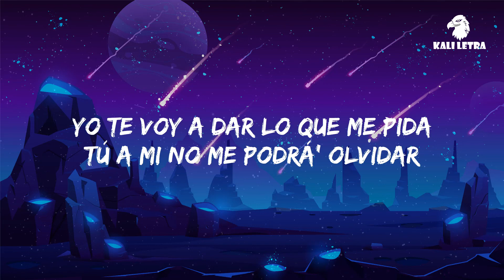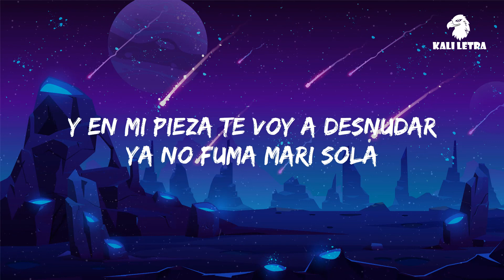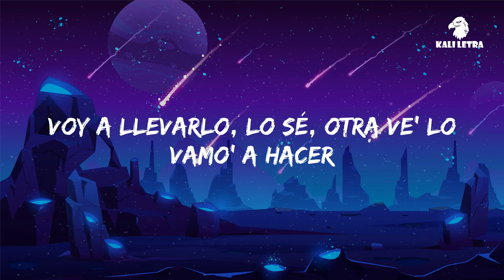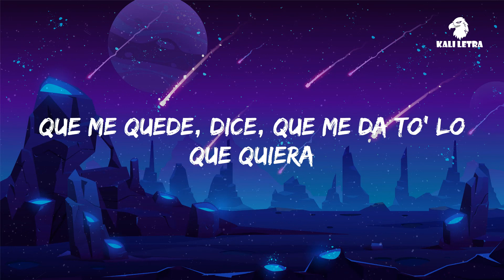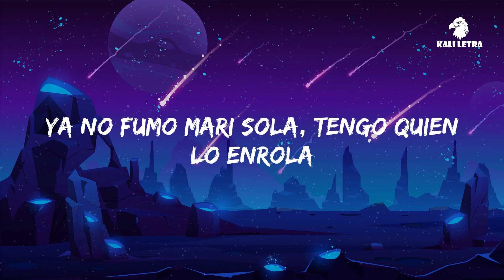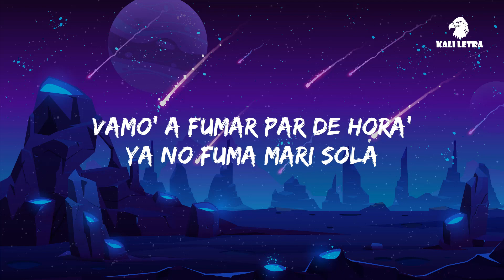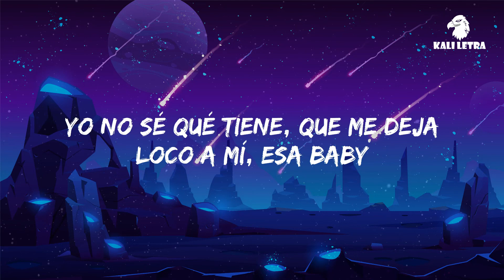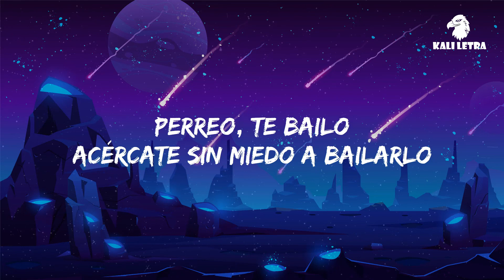MARISOLA REMIX (Letra / Lyrics) | Kali Letra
CRIS MJ, STANDLY, NICKI NICOLE, DUKI, STARS MUSIC CHILE - MARISOLA REMIX (Letra / Lyrics) | Kali Letra

🎵 CRIS MJ, STANDLY, NICKI NICOLE, DUKI, STARS MUSIC CHILE - MARISOLA REMIX Letra |  Kali Letra

Mami linda
Chile y Argentina
Una nena sencilla
Como Arcángel, la maravilla
Me gusta cuando tú te arrodilla'
Yo te llevo a doscienta' milla'
Y te voy a dar lo que me pida'
Tú a mí no me podrá' olvidar
Yo quedo loco cuando te pone' a bailar
Y, en mi pieza, te voy a desnudar, ah-ah
Que yo soy tu mata cola y te como la popola
Ya no fumo mari sola
Como unos porrito', me puedo enrolar
Y, despué' de eso, yo te voy a secuestrar
Solo por un par de hora' y te devuelvo a tu señora
Fumando se va el estrés, sabé' qué pasa después
No se puede hablar de tre' si somos do' en la pared
En lo oscuro, lo quemé, afuera de la disco, sé
Voy a llevarlo, lo sé, otra ve' lo vamo' a hacer
Mari sola, ya no, ahora enrola' por dos
Que me quede, dice, que me da to' lo que quiera
No ando sola, no-no, fumo sola, no-no
Si él lo quiere, yo, yo le doy to' lo que quiera
Ya no fumo mari sola, tengo quien lo enrola
Sé que dónde sea él, conmigo, se va a to'a
Y, aunque no esté sola, nadie me controla
Vamo' a fumar par de hora'
Tú ere' de otro planeta
Hace tiempo que buscaba una chica como esta
Si no te sientes completa
Yo te llevo pa' mi casa y fumamo' una zeta, uoh
Estamos solo' los do'
Yo te voy a dar té, amor
Prendemo' fuego la habitación
Y te como ese corazón
Yo no sé qué tiene, que me deja loco a mí, esa baby
Que yo, unos porrito, te puedo enrolar
Que no se me pique el gil de tu papá
Te robó pa' estar a solas, a ella nadie la controla
Mari sola, mami, yo te presto el lighter
El cuerpo te lo leo con las mano' como en braille
Ando con Cris y Standly, sé que te gustan los flaite'
Si te vas, regresa como Cristiano al United
Oh, no, me dijeron que tú ere' la sensación-ción
Romper corazones se te hizo una adicción
Te cansaste de esos gato', estás buscando relación-ción
Mándame tu ubicación
Tiene talento
Cómo está ahora, está perfecto
Y que nadie opina de lo nuestro
Tu flow me tiene bajo los efectos
Ma-ma-mami rica
Tú sabe' donde estoy, peligroso como Floyd
Para dártelo hoy, a lo matatán, yo voy
Te lo azoto en mi Rolls-Royce
Tan interesante
Y te gustan los maleante'
Baby, yo te quiero bailar
Tú solo me puede' enamorar
Perreo, te bailo
Perreque, le mando
Perreo, te bailo
Acércate sin miedo a bailarlo
Modo Diablo, bebé
Nicki Nicole está en la casa
Cris Mj y Standly
Argentina y Chile están en la casa
Star Music
Flota'o en el jacuzzi
'Tamo haciendo palo'
Dímelo, Magic
Dímelo, Moustache